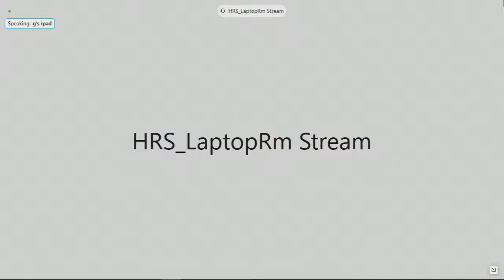Rules Committee Meeting on H.R. 4502